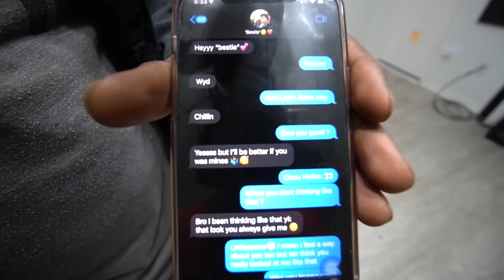JAYLON GOT WITH NETTE AFTER KAI EXPOSES HER